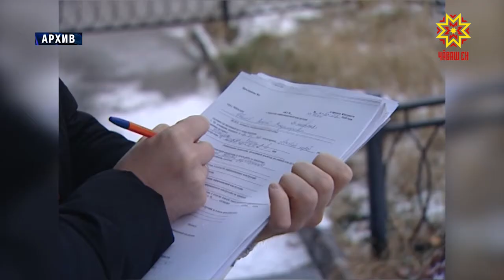Реклама тĕрĕс вырнаçмалла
Пĕлтерӳ паллисене саккунпа килĕшӳллĕн вырнаçтармалла. Йĕркене пăсакан пĕлтерӳсемшĕн явап тытараççĕ. Уйрăм çын е пĕрлешӳ пулнине кура, йĕркене пăсакансен енчĕкне 300 тенкĕрен пуçласа 20 пин тенкĕ таранах çӳхетме тивĕ.